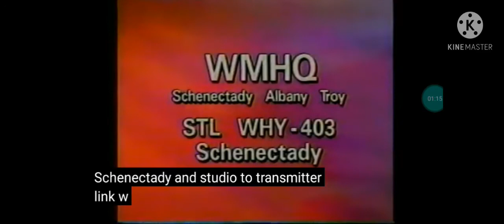Andressa Carmelin Rocha Net.com Sign Off/Bruno Rua Kids Channel ABC2000Sat News Television Sign On